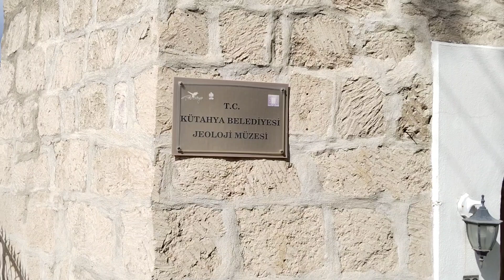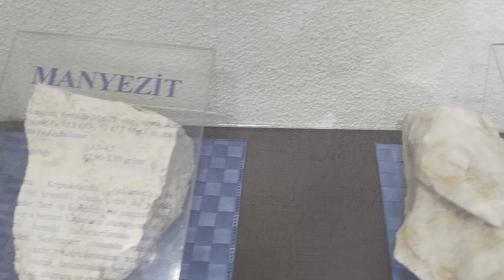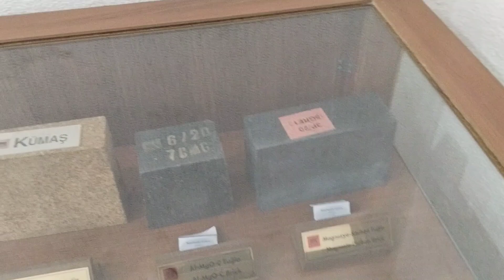❗Jeoloji müzesi,Kütahya / Türkiye❗